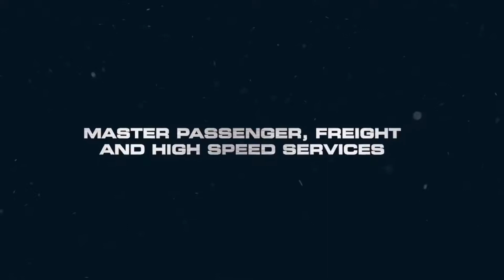Train Sim World - Coming Soon Trailer